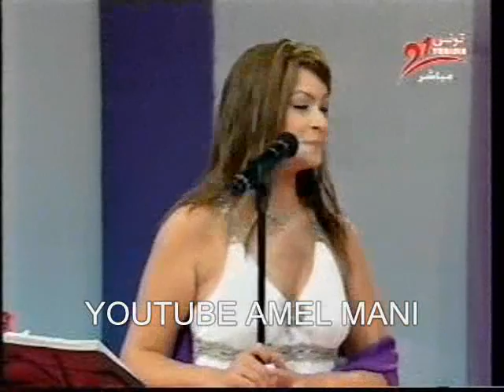هالة المالكي ـــ يا نسمة الــــحرية